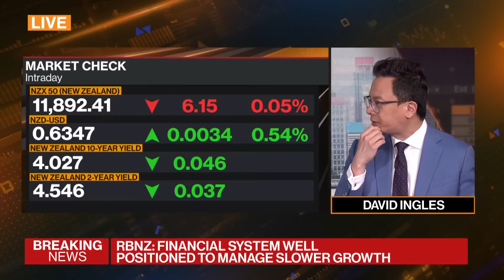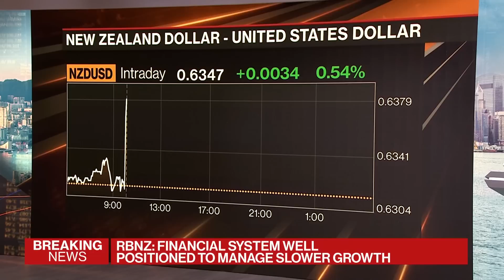New Zealand Raises Key Interest Rate to 5.25% From 4.75%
The Reserve Bank of New Zealand hikes rates by larger-than-expected 50 basis points. Kathleen Hays reports on Bloomberg Television.